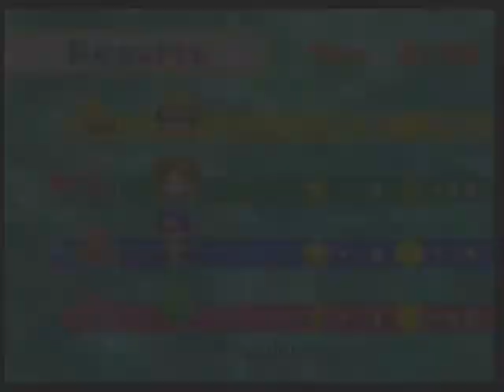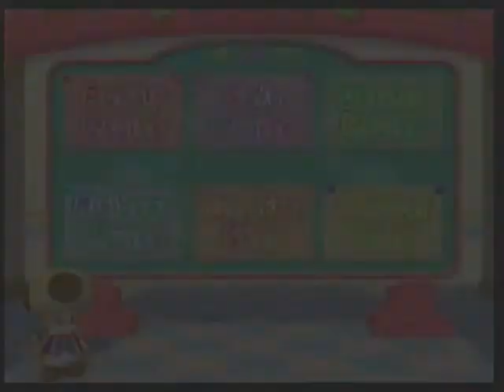Mario Party 7 . 3 Hours Longplay . Gameplay . Nintendo Gamecube/Wii